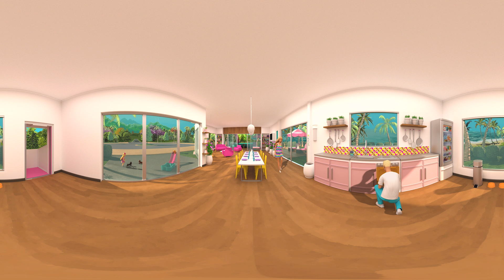Barbie Français | 💖 La Nouvelle Maison de Rêve de BARBIE ✨ Visite panoramique de la maison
Nous avons une nouvelle Maison de Rêve ! Alors bienvenue pour la visite, grâce à une caméra panoramique afin de ne rater aucun détail – prévenez-moi si vous voyez Chelsea faire une farce ! 😉 Bonne visite !